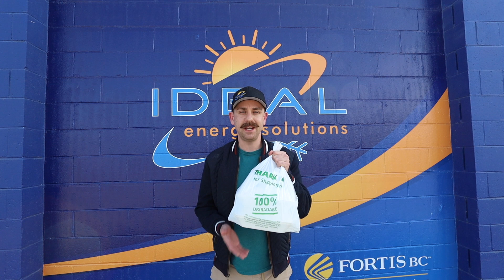Supporting Penticton Restaurants!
Through everything, one thing is for sure: Penticton has incredible places to eat...and everybody's gotta eat!  This is a delicious way we can support locally owned businesses in our beautiful community. Check it out!